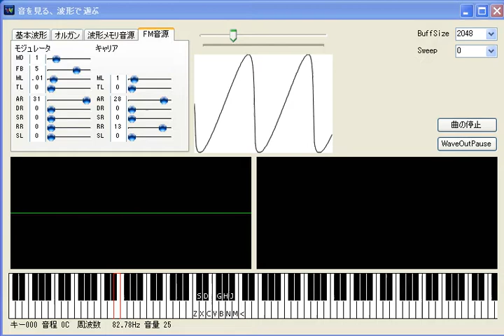【FM音源】 マルチプル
FM音源説明